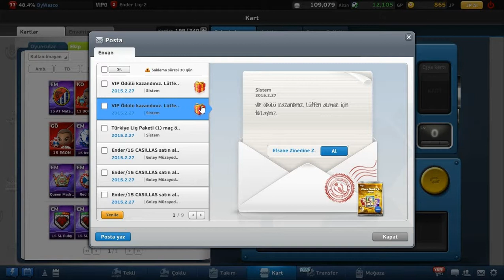Efsane Zinedine Zidan Paketi ve Efsane Edson P. Paketi açımı